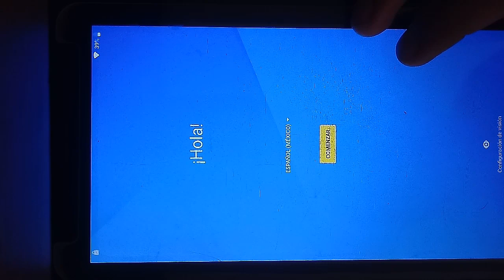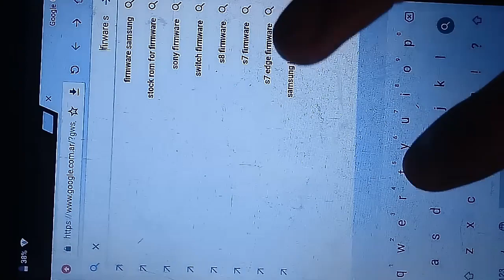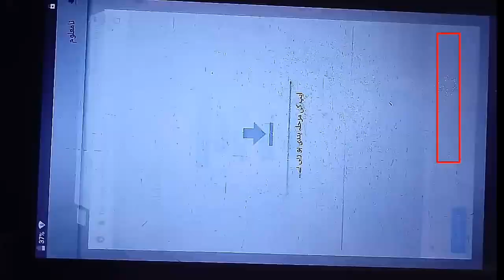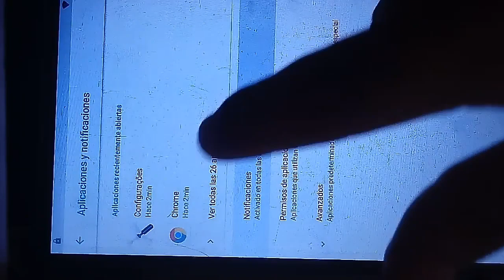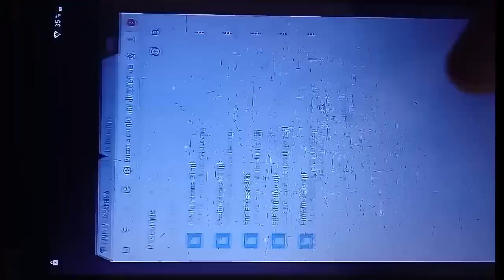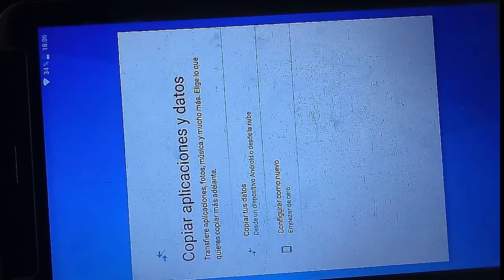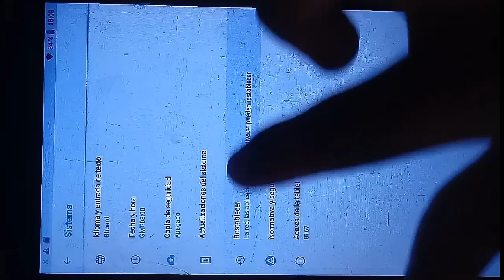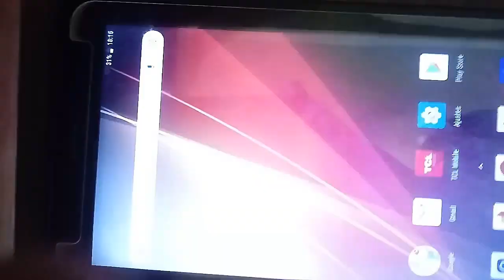Elimina cuenta Google *Tablet Android 8.1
Hola les traje como sacar la cuenta a las tablets con android 8. Des conosco en que otras tablets funciona o otros equipos. Si lesfunciono con otro tipo de equipo comentelon ...
Link de descarga:
Byppas usado en este video
Android 5

La otra aplicación quw nese sitan para me terse ajustes se llama
Config.apk
Escriban para voscar esta apk esto:FIRWARE STOC ROM
Igual les dego la pagina